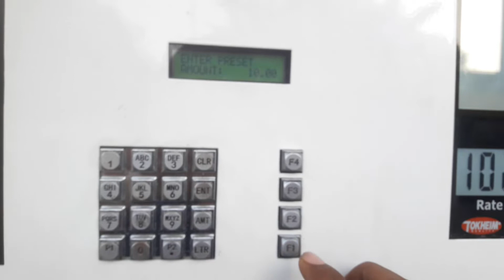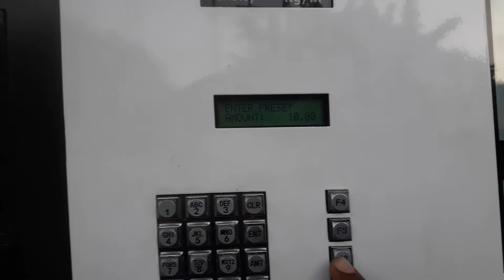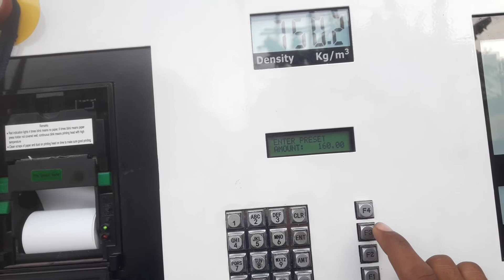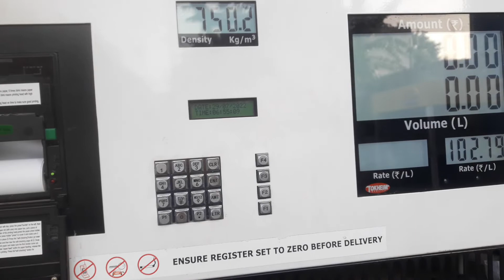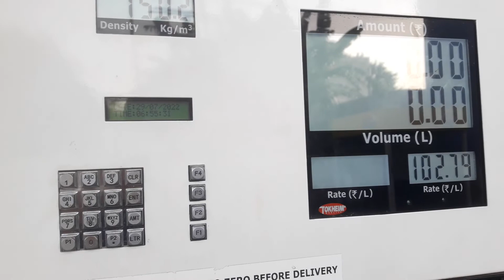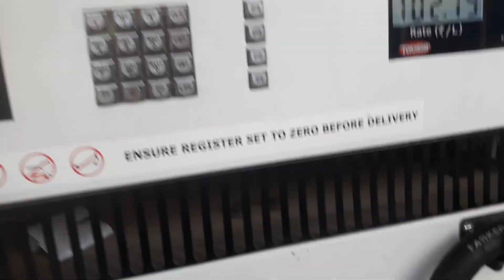how to work digital meter in any indian petrol pump⛽⛽⛽